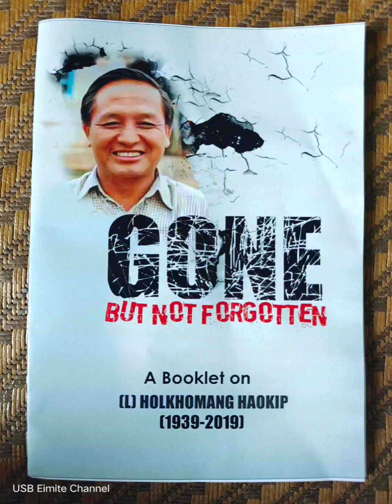Pu (L) Holkhomang Haokip(1939-2019) Tombstone Bust Unveiling program||8th April 2022